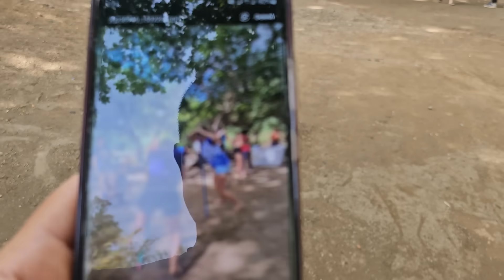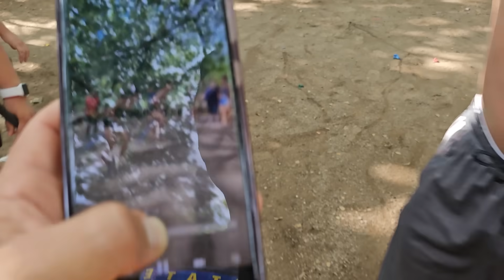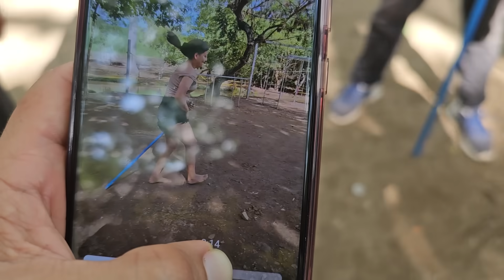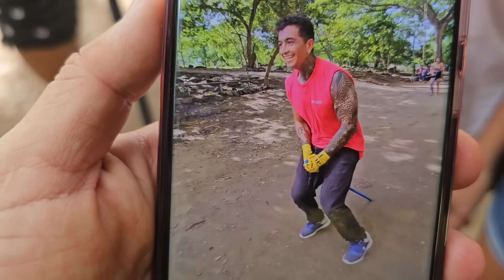IMPACTANTE CAÍDA DE NORMA. Tico fue el ganador pero cedio los premios a Angy y Josseline. P 10